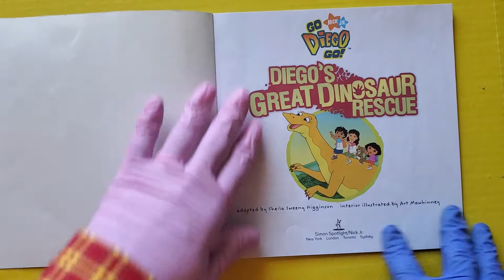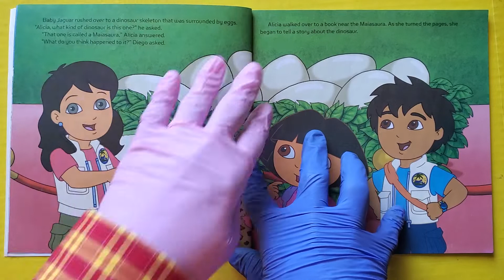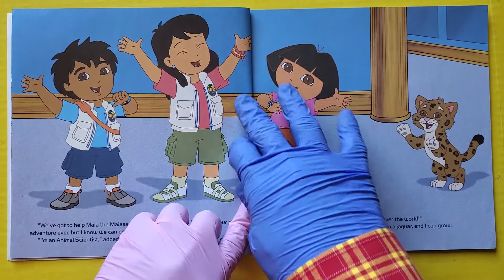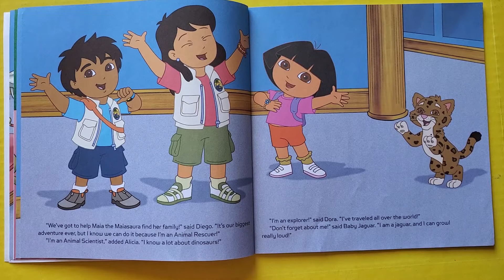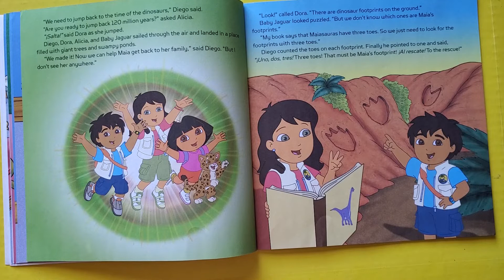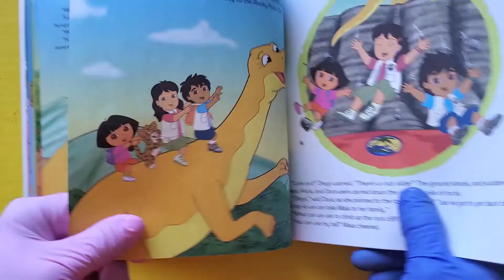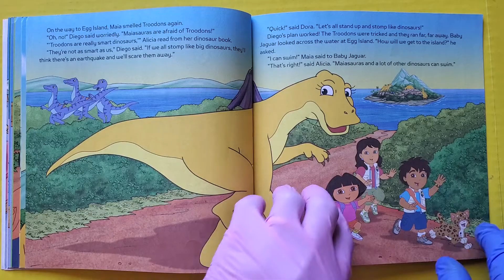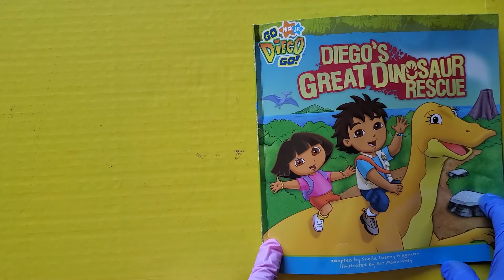Diego's Great Dinosaur Rescue